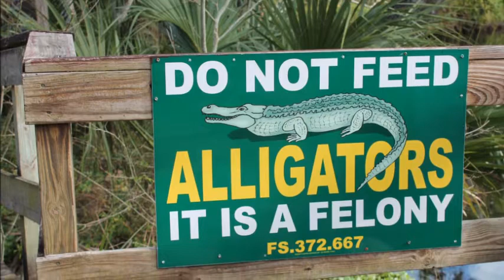nature walk dec 3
Walk in Turkey Creek, Palm Bay FL